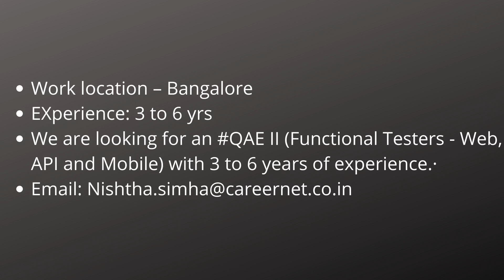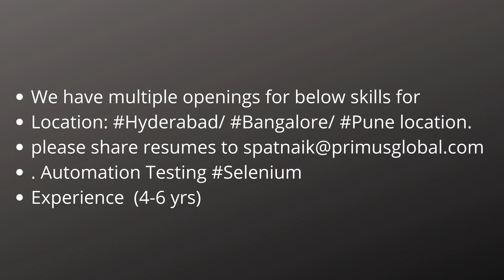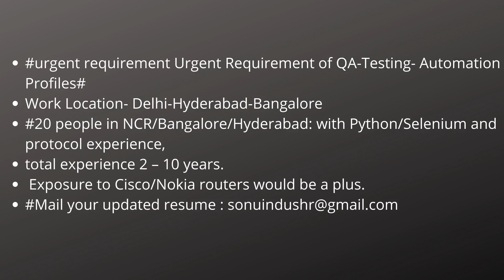Software Testing Jobs For Freshers,Experienced|15th Dec 2020| Testing Jobs in India| Manual/Selenium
We are Hiring for the following roles at Corner tree consulting for Bangalore.
Automation Testing (0 -2 yrs)
Cloud platform and application testing (5+)
QA-ETL testing(3+)

Work location – Bangalore
EXperience: 3 to 6 yrs
We are looking for an QAE II (Functional Testers - Web, API and Mobile) with 3 to 6 years of experience.·

Location : Noida
Paytm is looking for QA Engineers in App Testing.
Exp : 3+ yrs
Experience with automated testing, including Appium, Selenium, Jenkins or alternatives.
Experience with writing and refactoring Java test suites and test frameworks.
Experience/Knowledge of SQL query, Unix, scripting, etc.

ORBIT IT HR Solutions is currently hiring for:*QA - Manual & Automation Tester
*Work Experience: 0.6-2.0 Years
Salary: 15-30k PM
Gender: Any
Required Skills:• Manual Testing• Automation Testing• Web & Mobile Application Testing
Job Location: Ahmedabad, Gujarat

Location : Indore, MP
1) Software Engineer (1-6 years)Skills : ReactJs, Angularjs, Nodejs
2) Junior QA Engineer (Trained freshers may also apply)
3) Software Engineer (1-4 years)Skills : Android, Flutter
4) Software Engineer (1-4 years)Skills : Codeigniter, Wordpress
5) UI/UX Designer (4-8 Years)Immediate Joiners Preferred !!